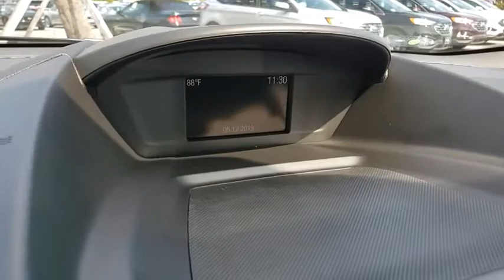2019 Ford Escape Gainesville, Silver Springs, Starke, Middleboro, High Springs, FL 191207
Ingot Silver Metallic New 2019 Ford Escape available in Ocala, Florida at Ford of Ocala. Servicing the Gainesville, Silver Springs, Starke, Middleboro, High Springs, FL area.

Ingot Silver 2019 Ford Escape S FWD 6-Speed Automatic 2.5L iVCTRecent Arrival! 21/29 City/Highway MPG